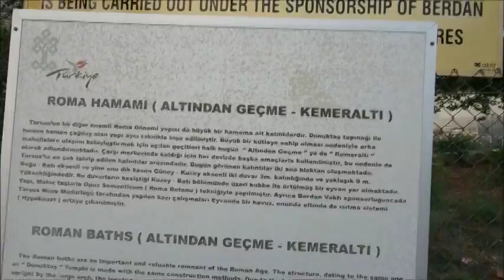ROMA HAMAMI...2.yuzyıl....tarsus/turkey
ROMA HAMAMI...
2.YUZYIL...TARSUS/TURKEY..
Roma İmparatorluk çağından kalma, Tarsus'un görkemli yapılarından olan Hamam kalıntısı İlçe merkezinde olup, Eski Cami'nin 50 m kuzeyinde yer almaktadır.
Hamam kalın Horasan tabakaları, moloz taşlardan ve tuğlalardan yapılmıştır. Kalın duvarın içinde yer yer baca ve havalandırma künkleri ve duvar içinde tuğladan kör kemerler mevcuttur.
Hamamın doğusundaki duvarlar kısmen sağlam olarak kalmış ve üstünü kubbeyleörtülü olduğu yarım kalan kubbe ayaklarından anlaşılmaktadır. M.S. 2-3. yy"a ait olduğu tahmin edilen yapının kuzey ve batı bölümleri tamamen yıkılmış, güney duvarında 3.5 m.genişlikte, 4 m yükseklikte delik açılmak suretiyle yol geçirilmiştir. .